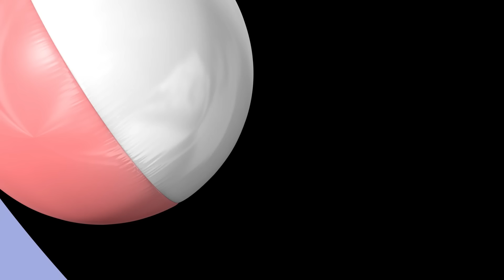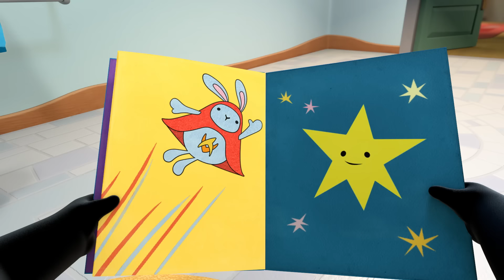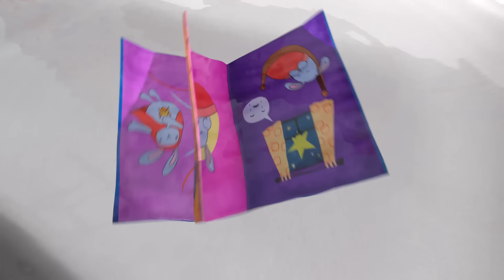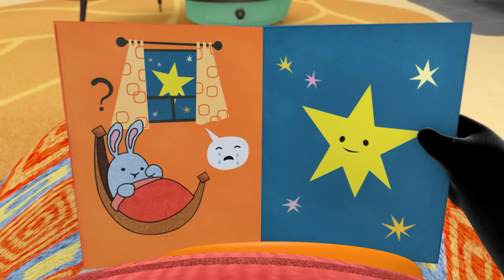Bing Svenska | ⭐ Bing Bästa Avsnitt ⭐ | 20 x Hela Avsnitt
00:00 Bu!
07:03 Gosefilt
14:06 Plaskdammen
21:09 Bubblor
28:12 Stora Stövlar
35:15 Rockring
42:18 Present
49:21 Sagostund
56:24 Hjärtan
01:03:27 Talang
01:10:29 Ett Kort Till Soola
01:17:32 Klä Ut Sig
01:24:35 Ballong
01:31:38 Picknick
01:38:41 Borta
01:45:44 Ett Bra Hejdå
01:52:47 Tåg
01:59:50 Baka
02:06:53 Kurragömma
02:13:56 Atjo!

Bing Svenska | ⭐ Bing Bästa Avsnitt ⭐ | 20 x Hela Avsnitt | Tecknade serier for barn

                                                                                                                                                                                                                                                                                                     Välkommen till den Officiella Svenska Youtube kanalen for Bing - Hem till Bing, Soola, Flopp, Pando och alla deras vänner.

Bing är ett äkta förskolebarn och han älskar att leka med sina vänner. Han är entusiastisk att prova nya saker, och han brinner för att upptäcka livet! Bing är nyfiken, positiv och uppriktig, och eftersom han är ung upplever han ofta saker för första gången. Det är sant att han ibland stöter på patrull, lite spill eller en oförutsägbar besvikelse, och i dessa ögonblick är det vanligtvis ganska tydligt vad han känner! Vid Bings sida finns Flop, som ger tålamod, värme och vänlighet, och som alltid gör saker bättre.

Bing är skrivet och producerat av ett internationellt prisbelönt team, med input från specialiserade utbildnings- och barnutvecklingsexperter. Serien fokuserar på de stora berättelserna i livets små ögonblick, och är designad för att hjälpa små barn att njuta av hälsosam social och känslomässig utveckling.